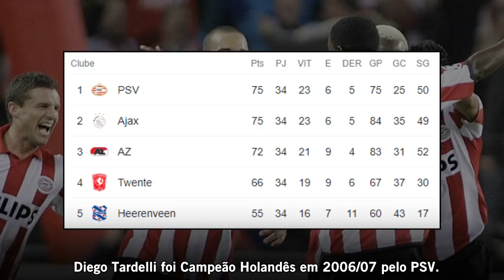7 Jogadores que foram CAMPEÕES NACIONAIS em Países DIFERENTES na mesma Temporada 🏆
Ser Campeão de uma determinada Liga Nacional, é uma glória que todo e qualquer jogador valoriza bastante em seu currículo, comparado até mesmo a um título ganho pela seleção de seu país. Há quem diga que ser campeão do campeonato brasileiro, é até mais importante que ser campeão da Copa Libertadores, embora eu ache o Torneio Continental maior em importância e relevância.

Existem casos de jogadores que conseguiram a proeza, de serem campeões de uma Liga Nacional duas vezes, em uma mesma temporada, e em países diferentes, e nesse vídeo você vai saber quem são esses jogadores, e por quais times conseguiram esse feito.

Como vocês sabem o Campeonato Brasileiro, é disputado durante boa parte do ano, enquanto que os campeonatos da Europa, começam no segundo semestre de um ano, e encerram no primeiro semestre do outro, e por conta disso, abre essa possibilidade de um jogador ser campeão nacional em algum país na Europa, e se transferir para o Brasil, e ainda ser campeão do campeonato brasileiro na mesma temporada,